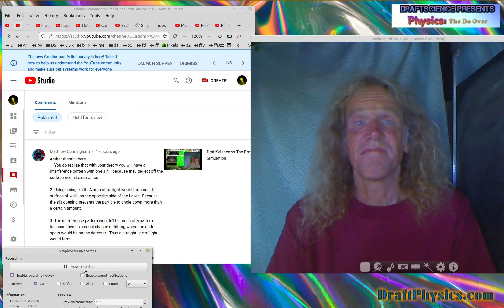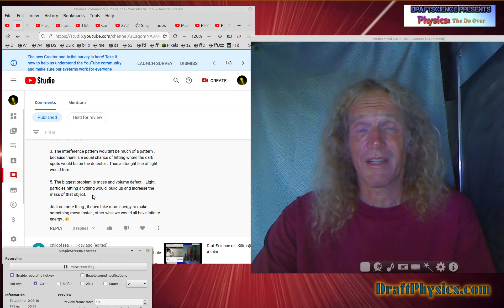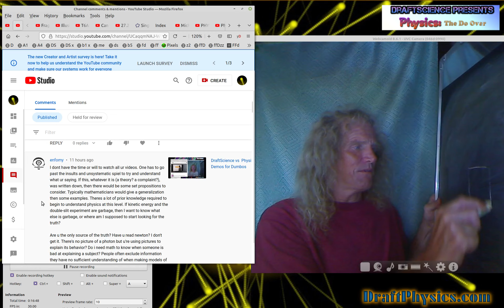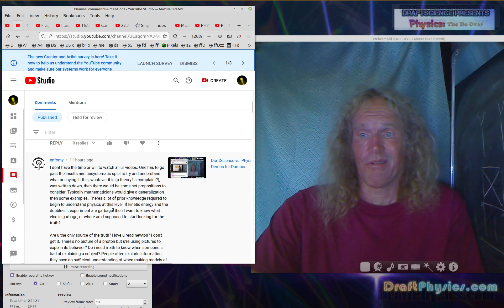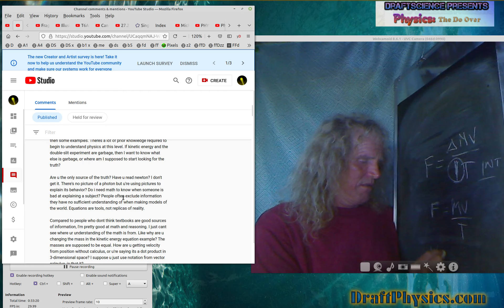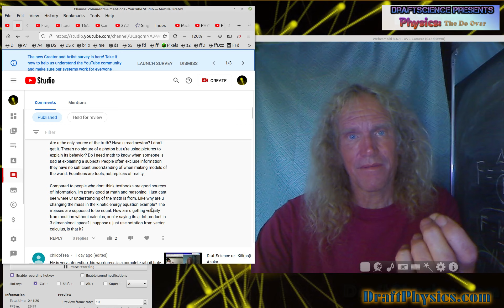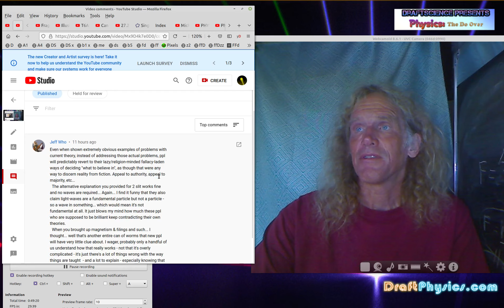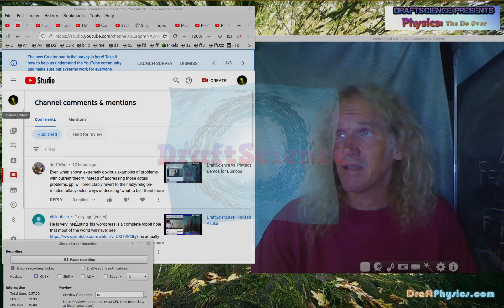DraftScience vs Garbage Comments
Single slit facts

1. The single slit math models two vectors with Point sources at the surfaces. -- That is, the math models two diffracting "waves" with their centers at the surfaces.

2. The math predicts/models a result on a curved surface of radius L (target distance).

3. The number of possible nodes/locations of constructive or destructive interference is defined by how many wavelengths of the light fit in the distance between the surfaces. ... Dividing the wavelength into the distance between the surfaces will tell you exactly how many on/off nodes will be projected onto the curved surface.

4. The "path length difference" at 90° is the total distance between the surfaces and dictates what the node at 0° will be.

5. The equidistant vectors pointing to the center do not create real nodes as they only span a tiny distance (the distance between two surfaces) at the Target. Real vectors move in the same left/right direction.

6. The experiment as easily modeled with a 2 L length of string attached at the two point sources and marked in wavelength increments.

7. The double slit experiment is just two single slit experiment superimposed on top of each other. Not to single slits of the same dimensions, but rather a composite product of a single slit with the dimensions of the center impediment and a single slit with the dimensions of the outside surfaces. ... The double slit is combining two, two Source, experiments... Where the four sources are in phase there is construction of a photon... When all four sources are not in phase no photon is recorded.
Kinetic energy facts

The kinetic energy Theory has a very unscientific history. It originated as a protest against "physics becoming to atheistic" and to satisfy a desire that science complement religion.

The evidence supporting the kinetic energy Theory is weak to non-existent. The clay experiments of the 1700s we're obviously dubious as a scientific proof. There have been no modern experiments proving the existence of any energy Beyond momentum.

The formula creates free energy paradoxes

The formula clearly challenges the validity of Newton's third law.

The formula is not a rational derivative of Newton's mechanics
 1/2 vmv